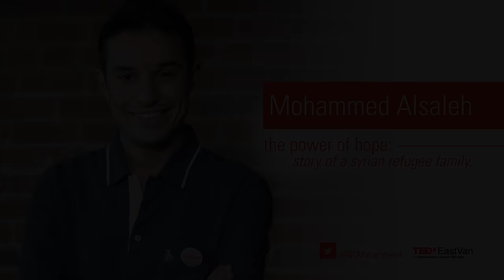When All Else Is Gone: Story of a Syrian Refugee | Mohammed Alsaleh | TEDxEastVan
What do you do when you face the unthinkable? When all else is gone, what are you left with?
In this moving talk, Mohammed Alsaleh answers these questions based on his lived first-hand experiences, from Syria to Canada, he went from being a medical student, to terrorist, to refugee. Mohammed Alsaleh is a Syrian Canadian activist and advocate.
During his final years of Med school, he was forced to flee Syria after surviving imprisonment and torture by the Assad regime for his involvement in the peaceful Syrian uprising.
Fleeing to neighbouring Lebanon, he had lost all hope facing hardships of forced displacement until hope was restored by Canada. In 2014, he was offered a new opportunity in life as one of the first 28 Syrian refugee arrivals ever resettled in BC.
Since then, Mohammed has been building a new life in Metro Vancouver while resuming his activism as a public speaker and volunteer at various public engagements, raising awareness and helping other newcomers settle in Canada.
He currently serves as a Refugee Resettlement worker with Immigrant Services Society of BC. His journey from Syria to Canada and his work with refugees was featured in the documentary "Welcome to Canada". This talk was given at a TEDx event using the TED conference format but independently organized by a local community.